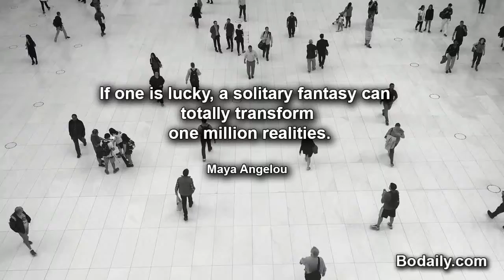If one is lucky, a solitary fantasy can totally transform one million realities